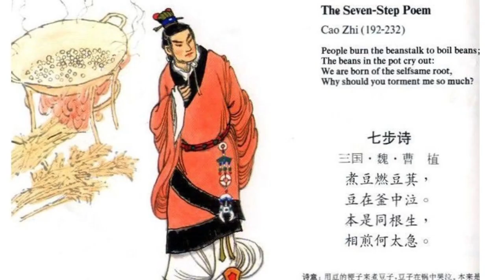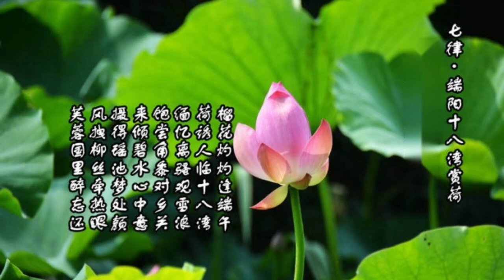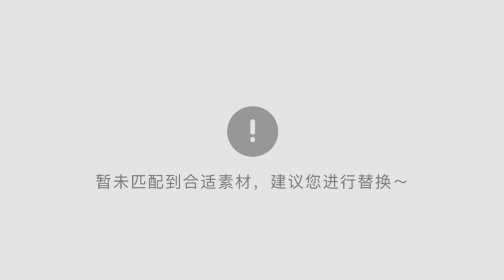The most beautiful woman in the world. Queen Xi Shi, the consort of King Wu Fu Zhai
天下第一美女——吴王夫差妃西施

Chinese Queen History，
Chinese Queen Legend,
China Chronicle， Chinese Fairy Tale,
Chinese History Story,
Chinese Biography,
Chinese Princess Emperors,
Chinese King Crown Prince,
Chinese Empress Dowager
Chinese Duchess Princes Duke Dutch
Chinese Imperial Concubines Consort, courtesan